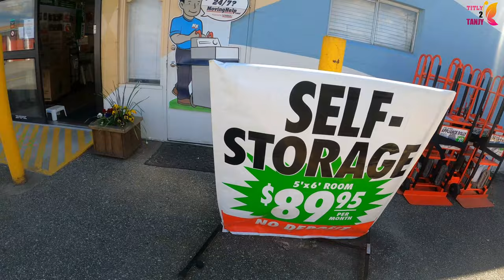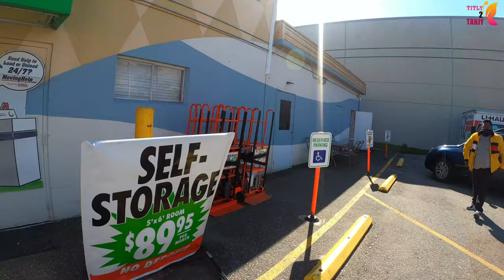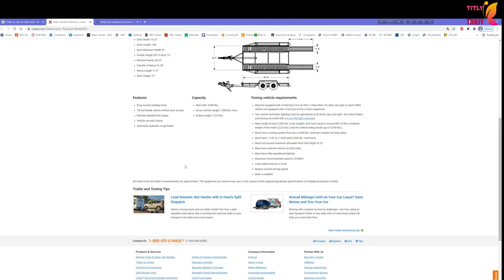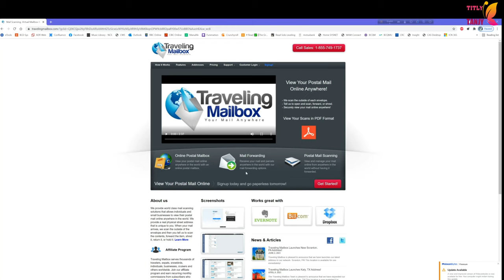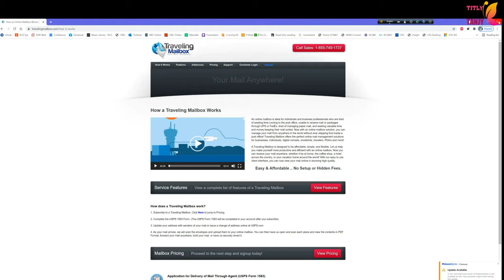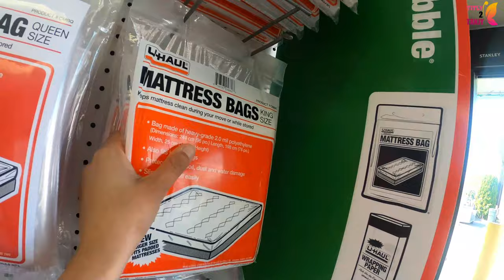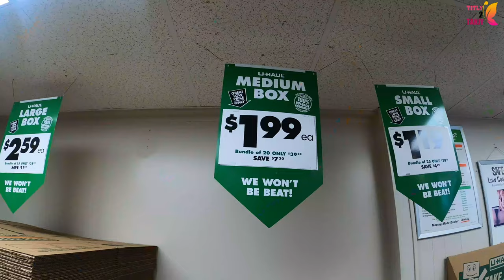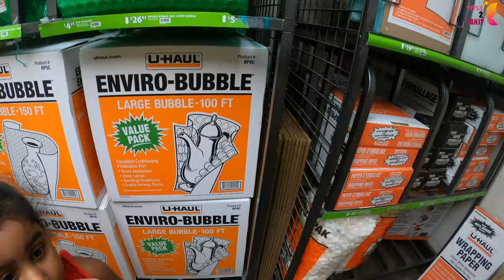কানাডায় কিভাবে যাচ্ছি এক থেকে আরেক প্রভিন্সে |প্রস্তুতি এবং খরচ| BC to Calgary Moving process part#1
কানাডায় কিভাবে যাচ্ছি এক থেকে আরেক প্রভিন্সে , প্রস্তুতি এবং খরচ নিয়ে আমার আজকের ভিডিও, BC to Calgary Moving process-part 1 এর বাইরেও আরো অনেক কিছু এসেছে আমাদের এই  যাত্রার পথে যেইটা নিয়ে আমার পরবর্তী ভিডিও আসবে। আমি কেন ভ্যাঙ্কুভার থেকে ক্যাল্গেরী যাচ্ছি ,কেনই বা টরন্টো থেকে ভ্যানকুভার এসেছিলাম এই সকল প্রশ্নের উত্তর নিয়ে আমার একটা ভিডিও আছে যার লিংক আমি এখানে দিয়ে দিলাম ..
To watch entire moving vlogs please click on these links bellow

If you are interested to know the reason for our this moving decision then please click on this link below-